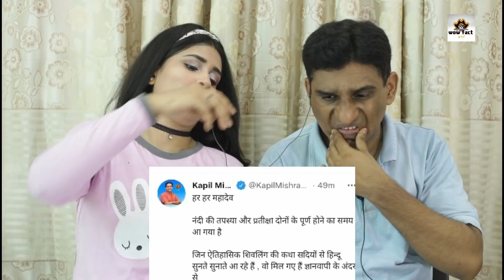ज्ञानवापी मस्जिद के अंदर निकले शिवलिंग का लाइव वीडियो देखिए gyanvapi masjid shivling baba mil gaye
insta((Hazekah Aly Official))